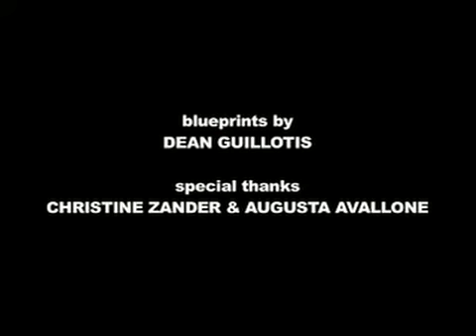The Baby Shredder Song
Mr. Nutter's television writing credits include "Saturday Night Live" and "Third Rock from the Sun." He co-wrote the feature film "Almost Heroes," featuring Chris Farley.  Here at the Playhouse he presents his latest hit.